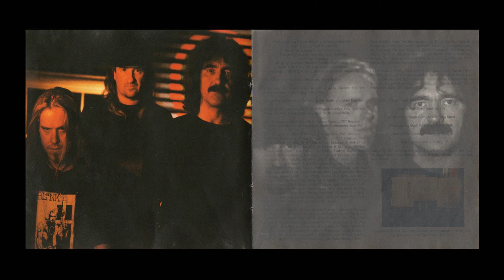G/Z/R - Plastic Planet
CD Plastic Planet (1995) TVT Records

Geezer Butler - Bass, keyboards
Burton C. Bell - Vocals
Deen Castronovo - Drums
Pedro Howse - Guitar